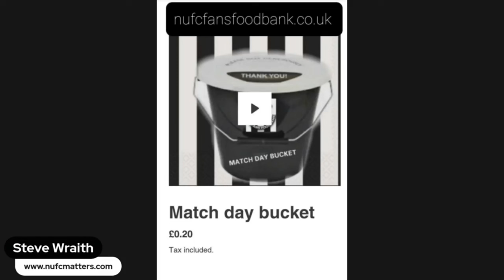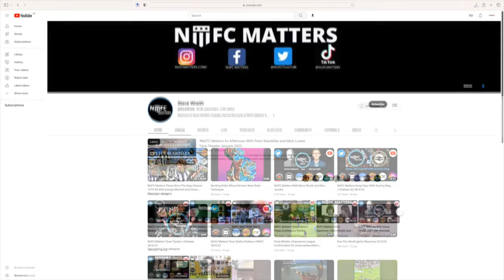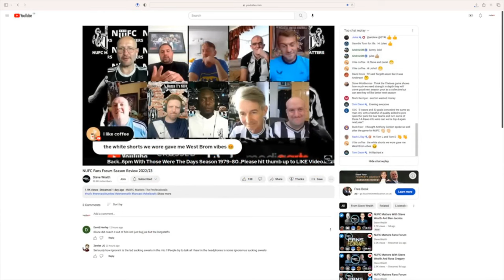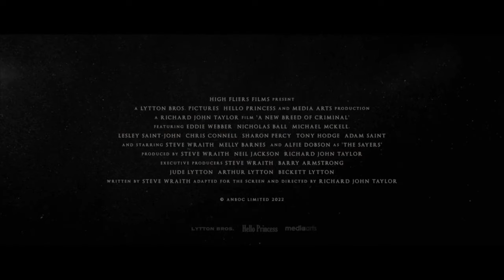Steve Wraith Interviews Former Undercover Cop Neil Woods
OR